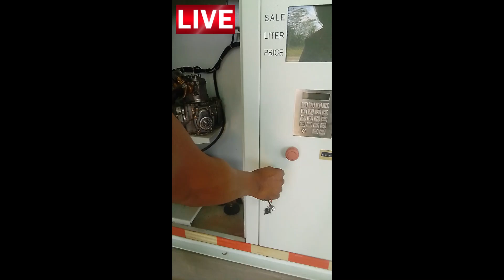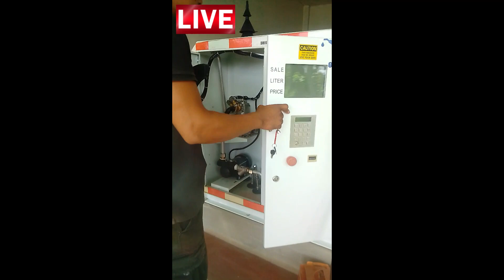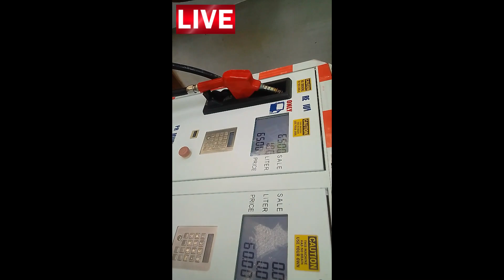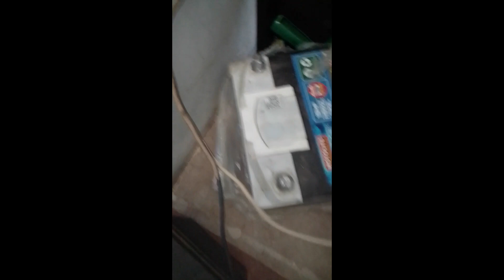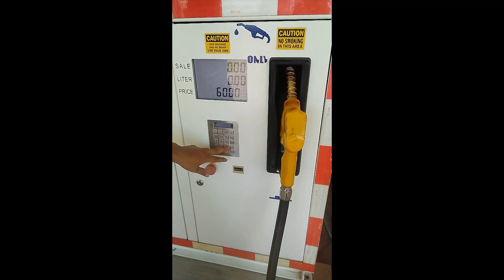gasoline and diesel station using 12 volts battery..